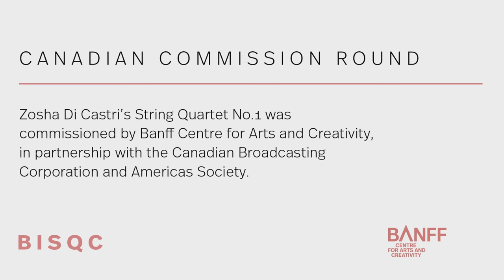Canadian Commission Round: Aeolus Quartet - Zosha Di Castri, Quartet No. 1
Aeolus Quartet performs in the Canadian Commission Round at the 12th Banff International String Quartet Competition (2016).